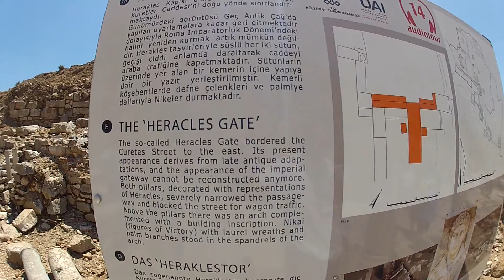RAUL PERIC TURQUÍA ,RUINAS ROMANAS DE KUSADASI EN ÉFESO